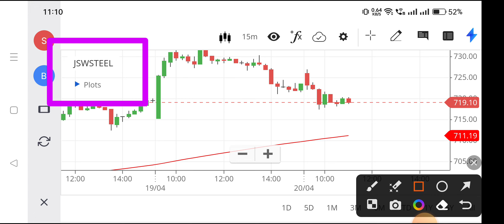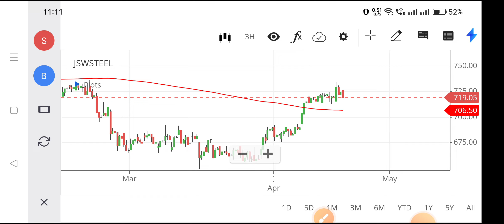jsw steel share news,jsw steel share analysis, jsw steel share target,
# jswsteelsharetarget
jsw steel share tomorrow,
jsw steel share bonus history